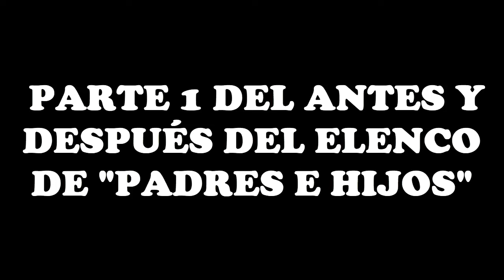¿Que fue del elenco de PADRES E HIJOS 30 años después de su estreno? - Mister Andrew